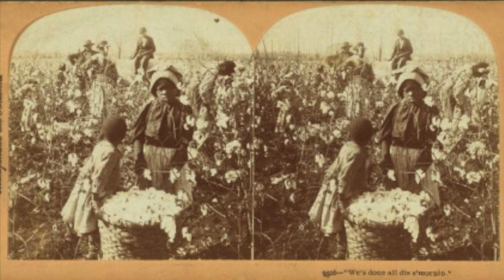Pick a Bale of Cotton - Doc Hādi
"Pick a Bale of Cotton" (sometimes "Pick a Bale o' Cotton") is a traditional American folk song and work song first recorded by Texas inmates James "Iron Head" Baker (1933) and Mose "Clear Rock" Platt (1939).

New York Public Library, Public domain, via Wikimedia Commons

The Library of Congress, No restrictions, via Wikimedia Commons